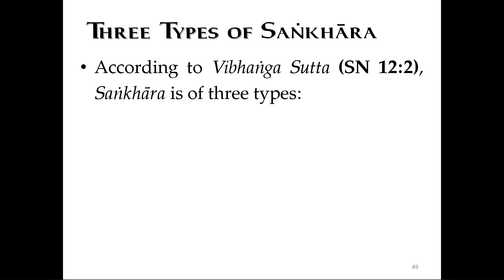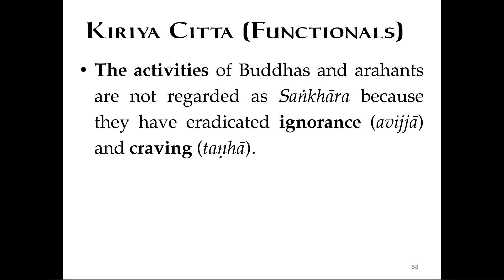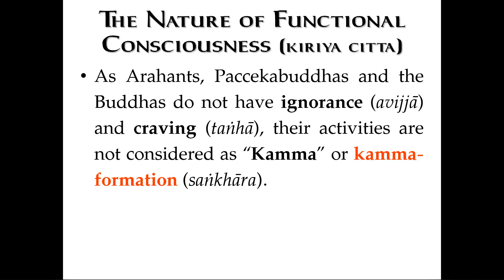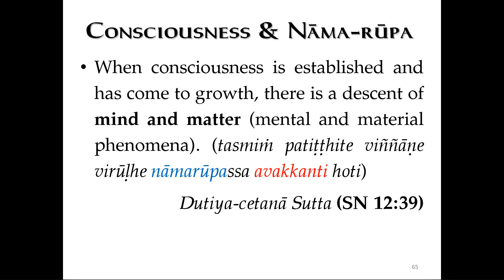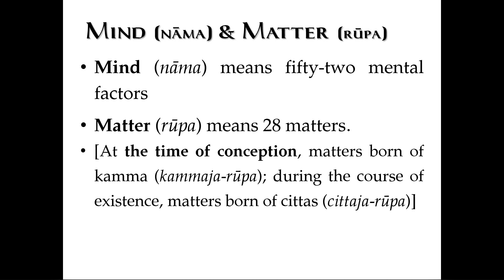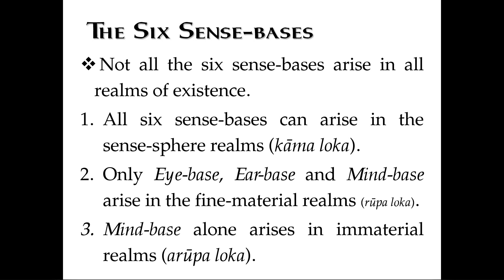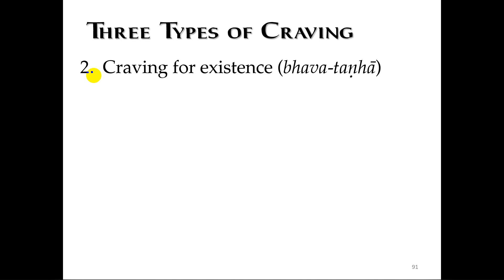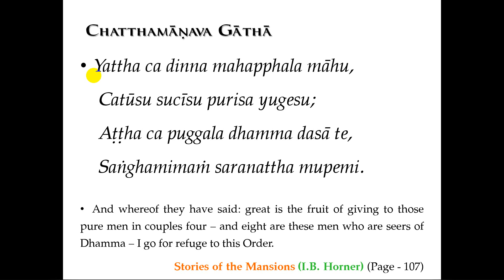2. Compendium of Conditionality (Paccaya) - 2 | Lokapala Sayadaw